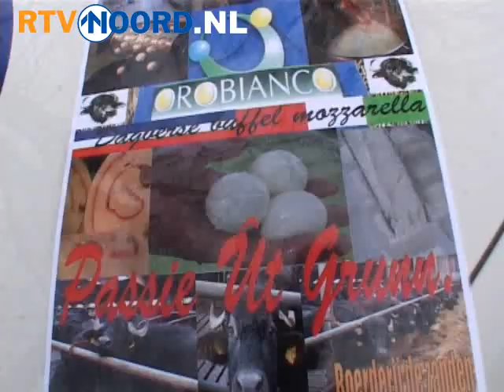Mozzarella-maker profiteert van dioxine-crisis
De mozzarellamakerij in Grootegast profiteert van de mozzarellacrisis in Italië. In Italië zijn tientallen mozzarella-makerijen gesloten omdat er dioxine in buffelmelk is aangetroffen. Veel restaurants schakelen nu over op de Groningse mozzarella.